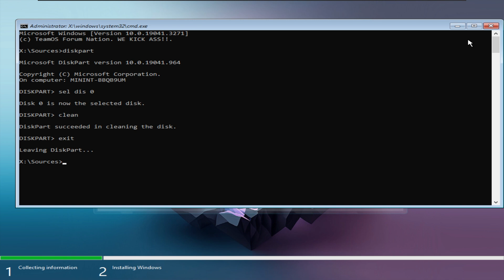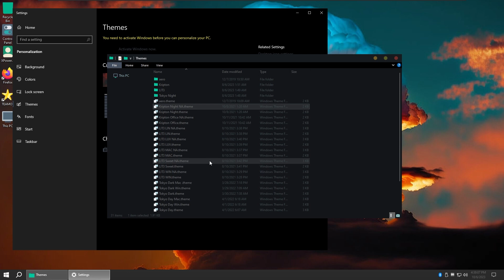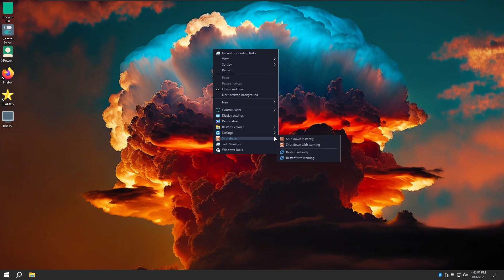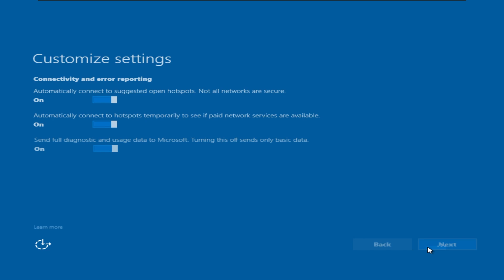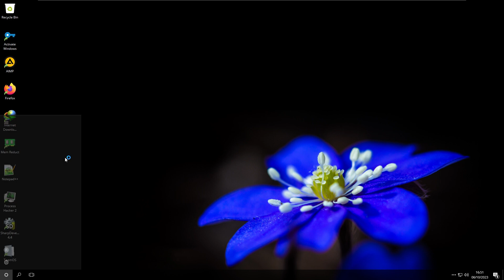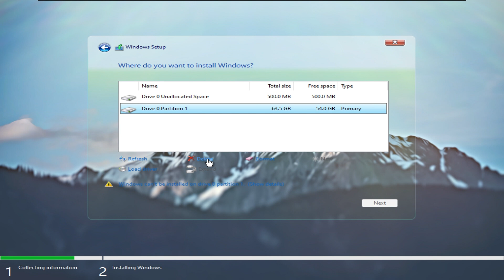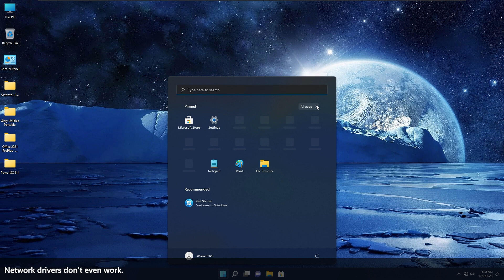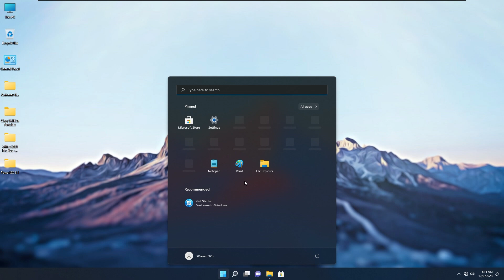Horrible Windows bootlegs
Hello everyone! In this video I will try 3 horrible Windows builds.

Chapters
0:00 NexiumOS
5:57 Windows 10 Dark flower edition
12:36 Windows 11 Artika lite